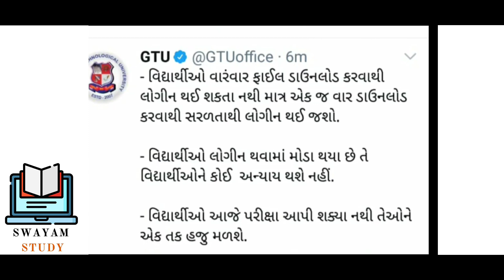Gtu ની Exam ન આપી શક્યા એને | Gtu Exam News | Gtu Exam News Today | Gtu online Exam